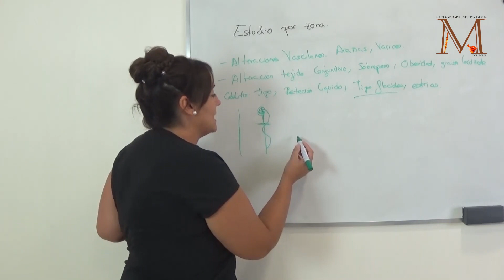Diferencias entre Maderoterapia corporal y anticelulítica by Dori López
Muchas personas no conocen las diferencias entre la Maderoterapia corporal y anticelulítica, en este vídeo te explico cuales son y por qué es importante conocerlas.

✨ ¡Descubre el poder de la Maderoterapia! ✨

💖 **Eleva tu práctica con los Mejores Kits de Maderoterapia**
🛍️ Todo lo que necesitas para dominar el arte de la Maderoterapia.

📚 **Conoce a Dori López: Tu guía en el mundo de la Maderoterapia**
👩‍🏫 Formación, eventos e información que cambiarán tu enfoque profesional.

💆‍♀️ Potencia tus tratamientos y cuida tu piel con lo mejor.